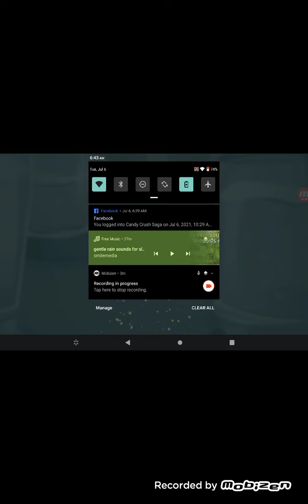Candy crush saga gameplay epsoide 1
candy crush saga gameplay epsoide 1 level 11 to 16 like and sub for more